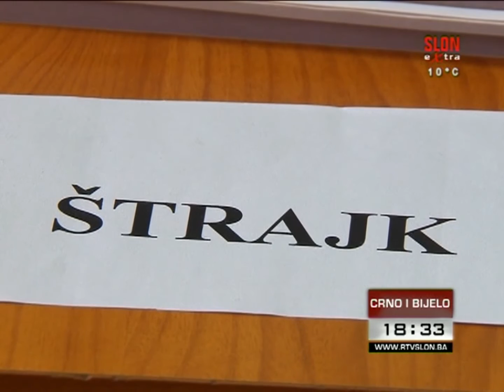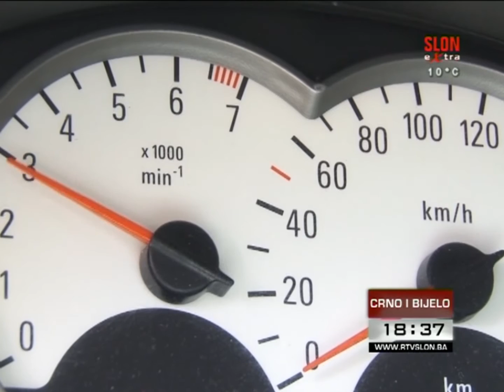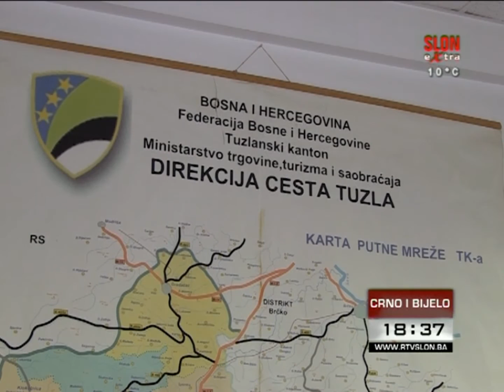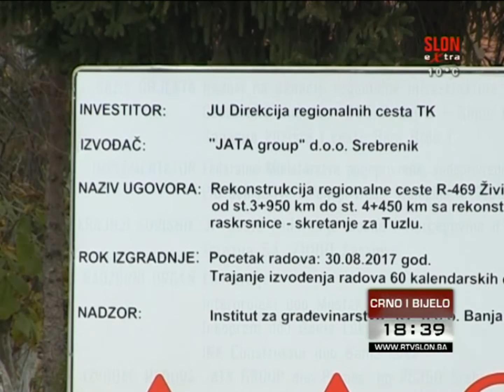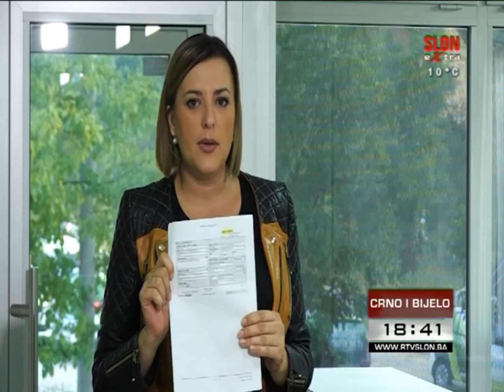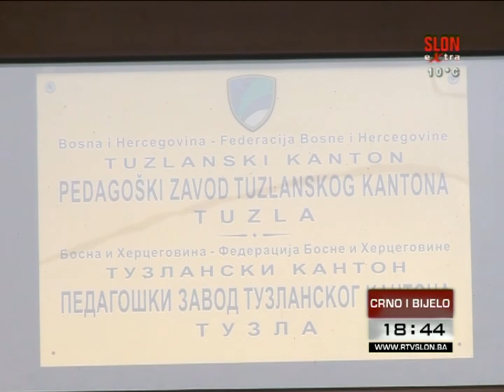Crno i Bijelo - 08.11.2017.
U Tuzli identificirani posmrtni ostaci tri žrtve bošnjačke nacionalnosti

Strukovni sindikat doktora medicine i stomatologije i Vlada TK započeli dijalog

Gdje nestaje novac od naplate putarina prilikom registracije vozila?

Prosječan uspjeh eksternih matura u osnovnim školama poboljšan za 2,89 posto.